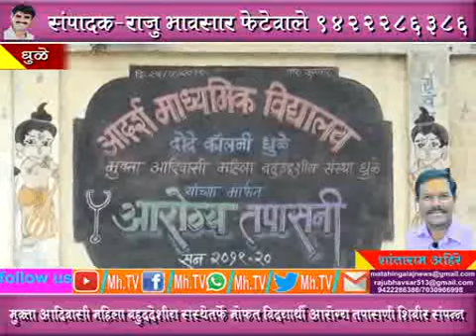MhTvNews 25 07 2019